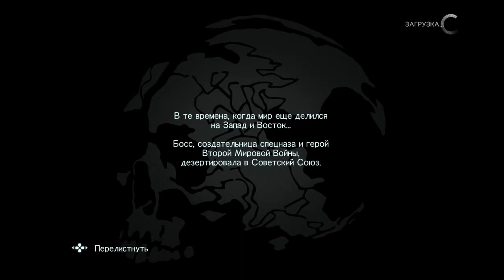Metal Gear Solid 5: Ground Zeroes - Mission 1 (Rank S)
Прохождение нового МГС на PS4 с получением ранга S во всех миссиях и зарабатыванием дополнительных ачивок.